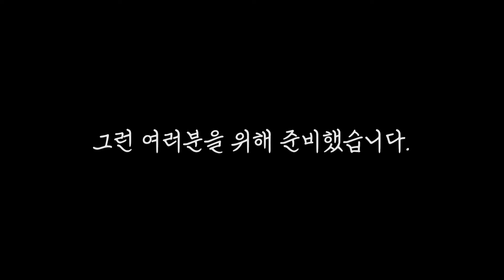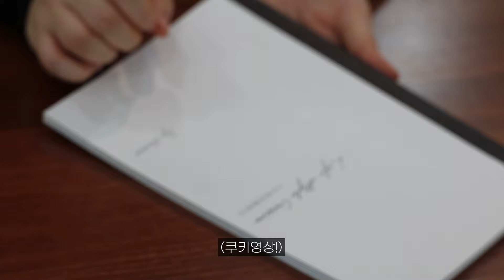영어 필기체 강의 평생 수강하는 방법?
"폰티스트 님의 감성 가득 영문필기체…
나도 살면서 한 번쯤은 저런 글씨 써 보고 싶다…"

그런 여러분을 위해 준비했습니다.

영어 필기체를 익히고 다듬으면서 나만을 위한 시간과 여유를 갖는다는 것…
우아한 로망을 가진 여러분을 위해 폰티스트 x 베스트펜이 만났습니다! 👏

내 일상 속 실용적이고 아름다운 영어 필기체를 원하시나요?
독학으로는 배우기 어려워, 전문가의 도움이 필요하시다고요?

이제 이 노트 하나로 필기체 공부 완전 정복하세요♥

'라이프 스타일 커시브'는 폰티스트님께서 무려 4년간 연구한 필기체로,
기본 필기체와 카퍼플레이트, 스펜서리안 세 가지 필체를 함축해 개발하신 필기체예요.
폰티스트님의 필기체와 함께라면 간단한 기록도 예술작품처럼 남길 수 있지요!

실용적인 아름다움, 라이프 스타일 커시브 필기체를 내 손으로✨
만년필 호환도 가능한 Be Seven 종이와 폰티스트님이 직접 디자인하신 내지 레이아웃까지!

평생 수강할 수 있는 강의와 함께 오늘부터 영어 필기체 입문, 시작해보아요!

▼베스트펜에서 폰티스트 영문 필기체 연습 노트 살펴보기▼

✨유튜브 구독✨
✨베스트펜 오프라인 매장도 놀러오세요!

폰티스트 x 베스트펜 fon_ti.st X Bestpen